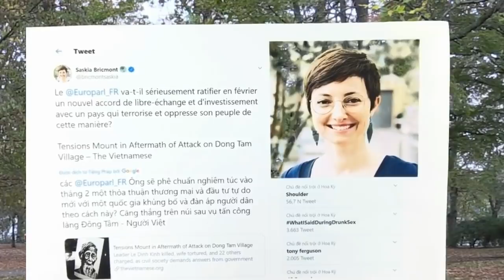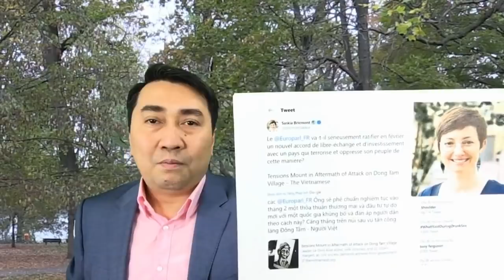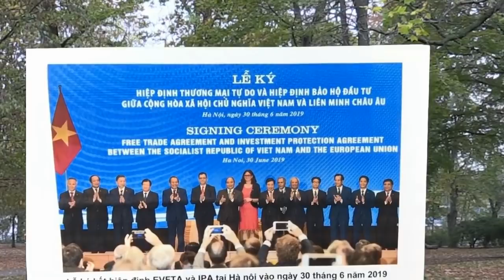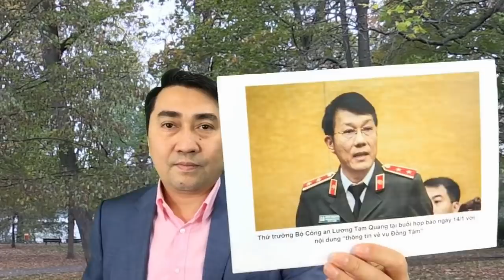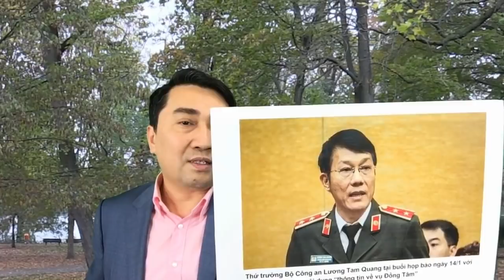Châu Âu tức giận vì Chính phủ VN bắn dân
Vụ Đồng Tâm: Kinh hoàng những hình ảnh mới trong buồng ngủ cụ Lê Đình Kình